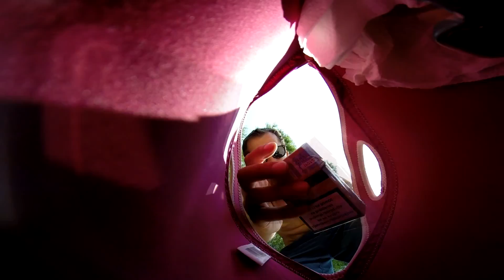road trip to croatia GoPro HD POV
road trip 08.2014 poland-slovakia-austria-italy-slovenia-croatia-hungary-slovakia-poland